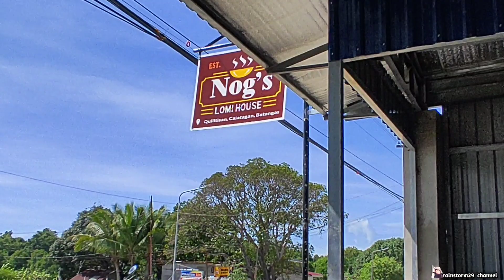BUHAY PINTOR SERYE PART 2 | MERRIENDA TAYO NG LOMING CALATAGAN | LABAS NG BAHAY ALMOST COMPLETE ♥️